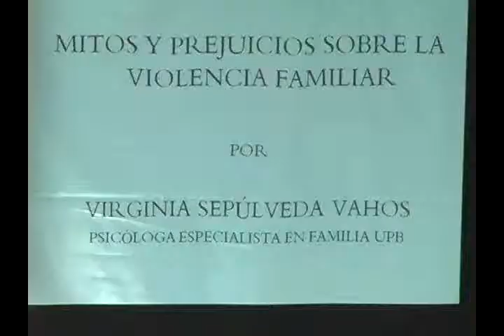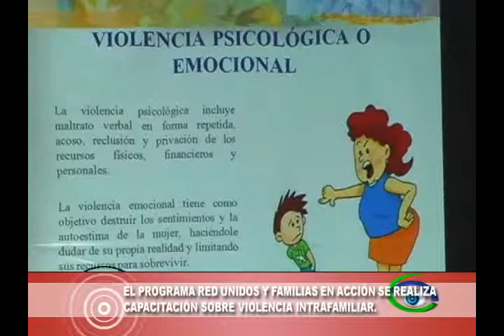NOTA VIOLENCIA INTRAGFAMILIAR